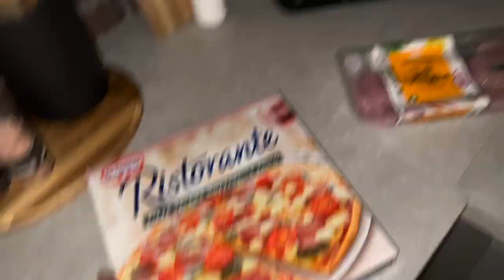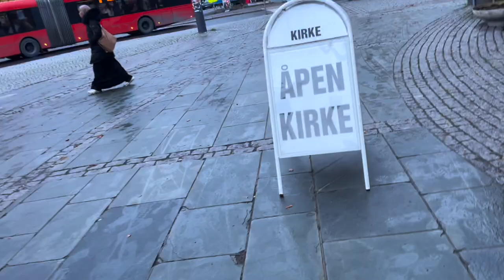Nellie Blir Sunn 💪🏼🌶🥵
LES HER FØR DU SPØR:

Annonse Tights.no
Koden varer til nå på fredag 18. november!

♥ VIDEO & REDIGERING ♥
✰Kamera: Canon EOS 700D + SIGMA 18-55mm f/1.8
✰Vlog Kamera: Canon powershot G7X og Canon Legria Mini
✰ Lyd: Røde Mic Pro & Blue Yeti
✰ Redigering: Final Cut Pro X